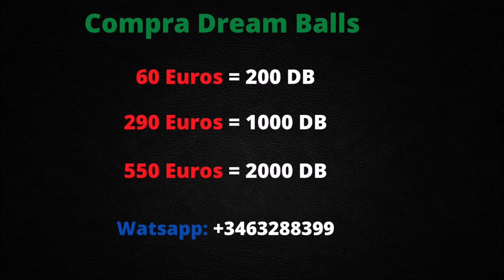¡¡RANK VS HIDALGO!! Captain tsubasa Dream Team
⭐⭐CUENTAS FRESH⭐⭐ (decid que vais de parte de Neokun04)
Contacto discord: HamzoLyn#5443

💎💎DREAM BALLS💎💎 (decid que vais de parte de Neokun04)

✅✅COMPRA-VENTA DE CUENTAS ✅✅ (decid que vais de parte de Neokun04) Discord

🎨🎨CARTAS PERSONALIZADAS🎨🎨 (decid que vais de parte de Neokun04)
Contacto discord: felippb#7131